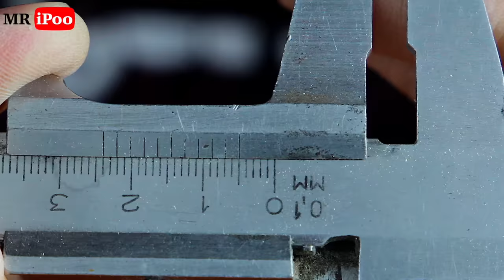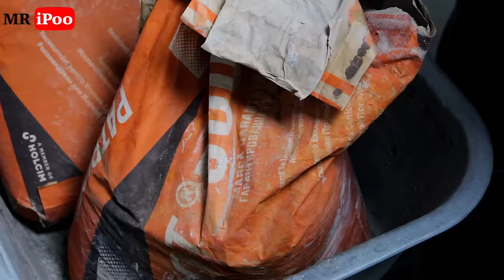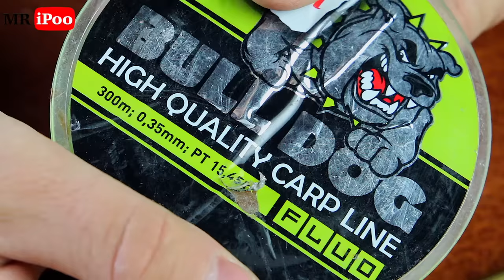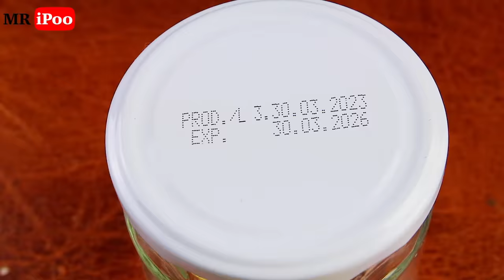this flame burns at 1652°F for more than 100 hours! diy ideas you need in your life right now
In this captivating video, we present to you the most amazing and useful life hacks that can significantly improve the quality of your life. Get ready for mind-blowing ideas that will make your everyday life simpler, more convenient, and more efficient.
TIMESTAMPS:
00:01 - How to bend a copper or brass tube using sand (I use quartz sand).

04:50 Here, I drilled a hole with a metal drill. The drill size is within 1-2 mm.

05:59 For the wick, I'm using cotton thread. (You can use an old cotton shirt, cutting strips from it.)

06:45 Make sure to thread the cotton thread through one side of the tube, stopping just short of the central hole by 5-9 mm. (The hole should remain open.)

09:15 The hole needs to be sealed tightly, so I'm using a two-component MDF glue and cement!

10:30 This candle can burn for over 100 hours depending on the capacity! They are often used in camping to warm a tent, for cooking, and also in meditation for sterilizing instruments or physical experiments. It's one of the safest long-burning candles.